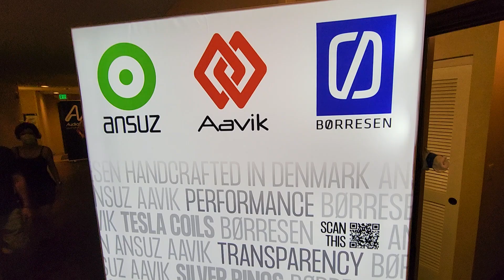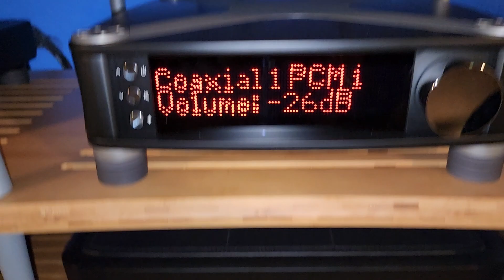Aavik, Ansuz, Borresen - Pacific Audio Fest 2022